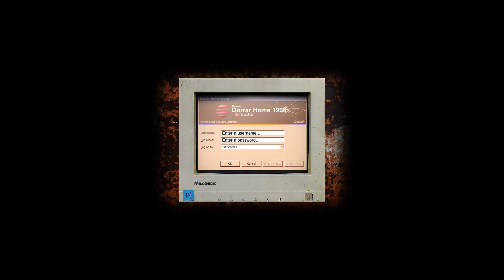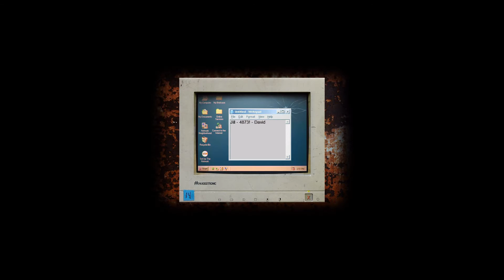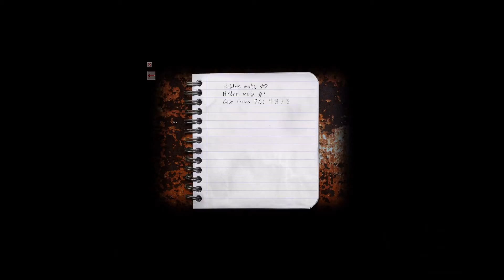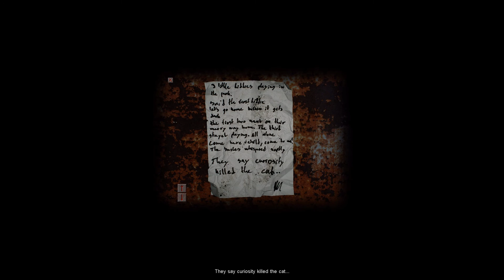Cry of Fear Part 1 - Into the Night(mare)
Warning: Contains references of pedophilia toward the end.